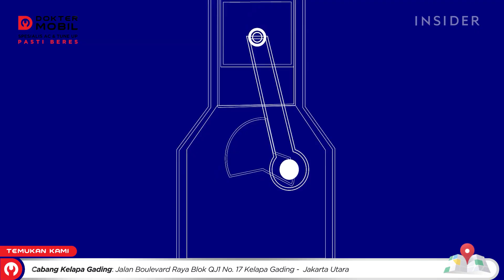RACING! Kupas Fenomena Knalpot Brataktak - Dokter Mobil Indonesia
Service di Dokter Mobil, Pasti Beres! Ga Beres? GRATIS!